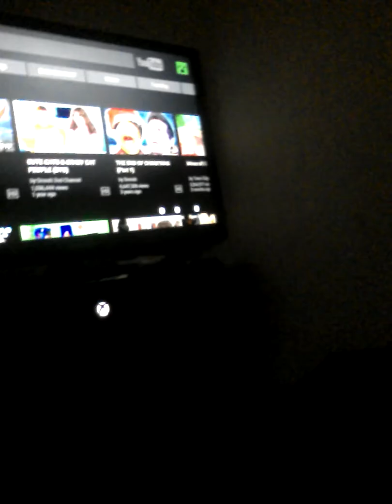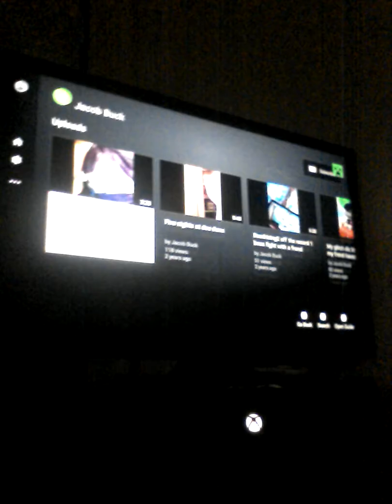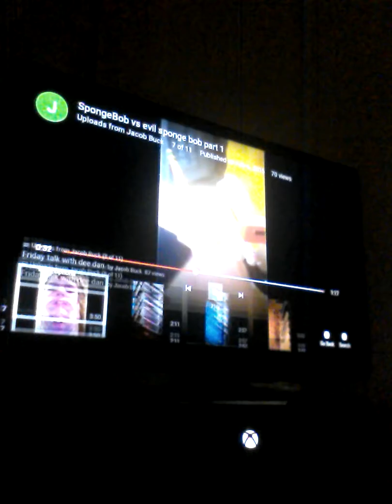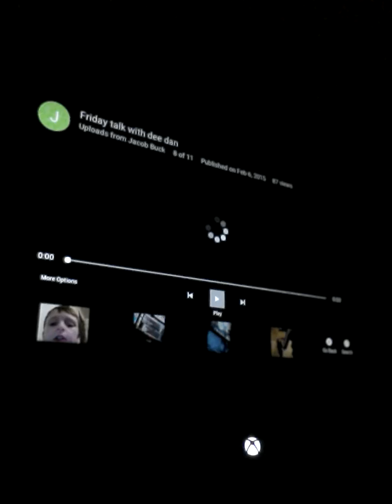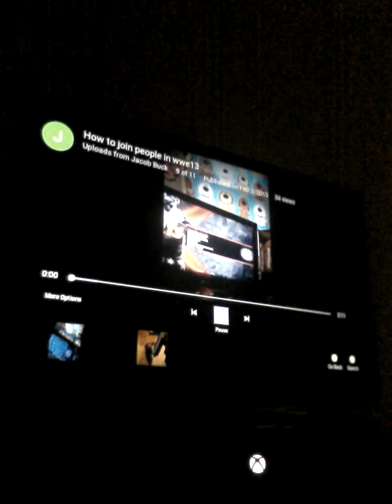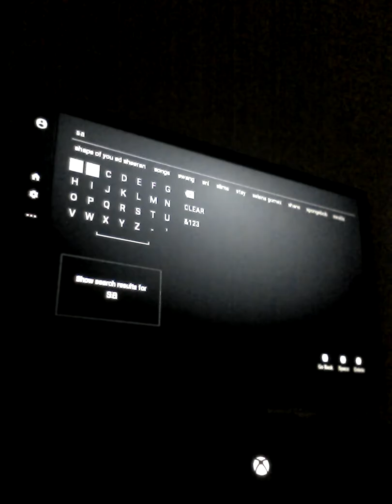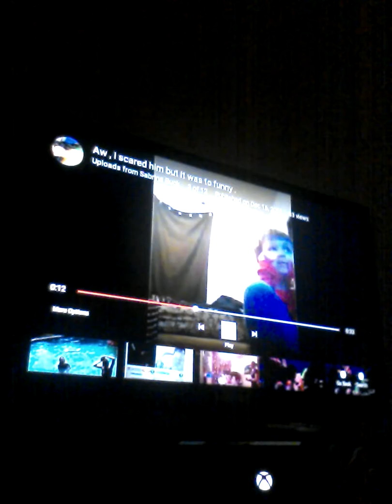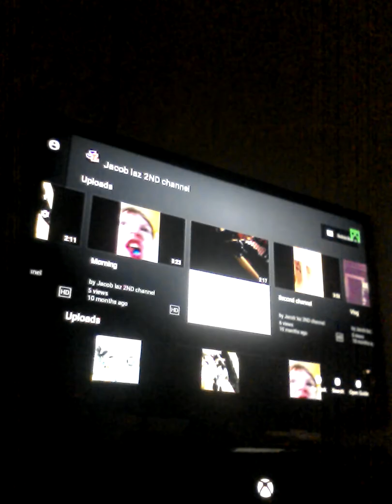Reacting To First Videos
Abarasing